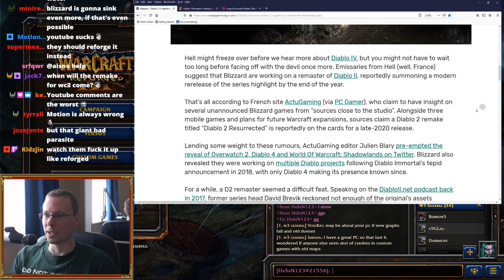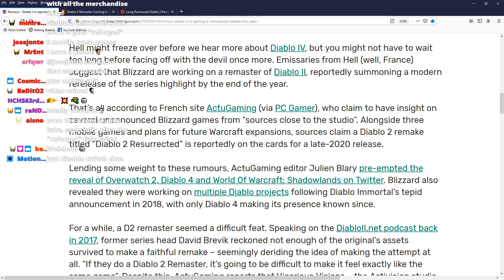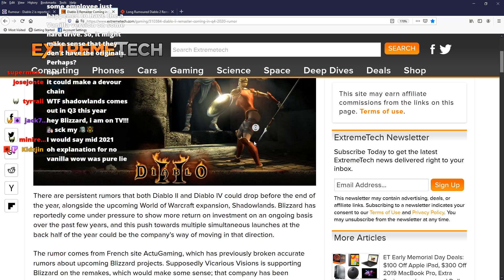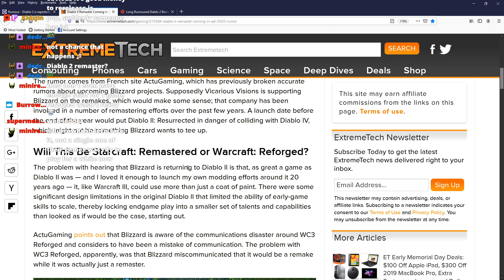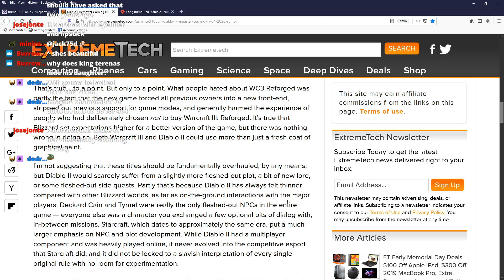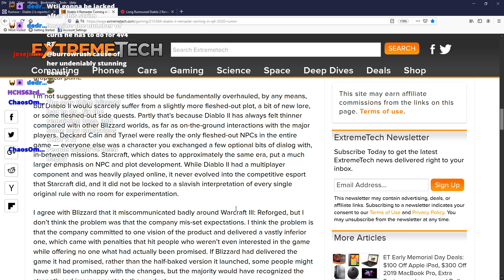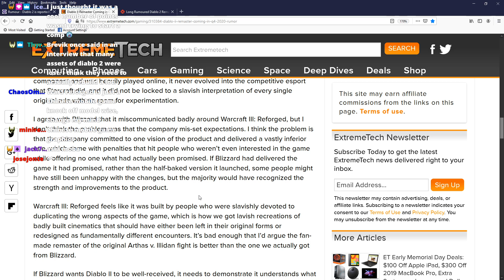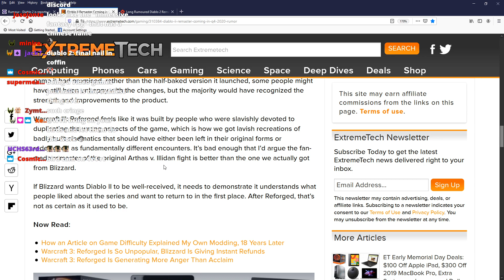Diablo 2 Remastered Rumours almost definitely true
Rumours have been spreading in regards to one of Blizzard's most famous & popular IPs, Diablo 2, with all the focus on the Diablo franchise from Blizzard lately due to an error in the past with the Diablo Immortals Blizzcon announcement it's no wonder Blizzard want to regain their fans trust with a plethora of Diablo products